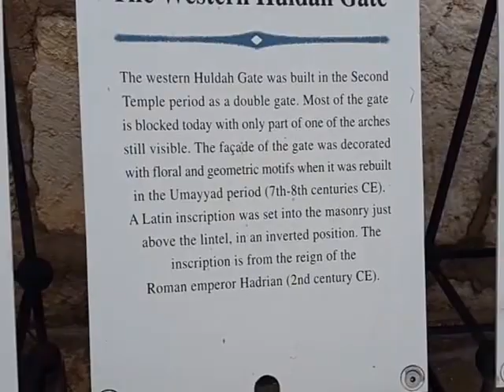Huldah Gate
gerbang Huldah (2 Raj 21:14) yang merupakan gerbang utama untuk masuk ke dalam dan keluar dari Bait Allah. Gerbang ini adalah gerbang dengan one way system.